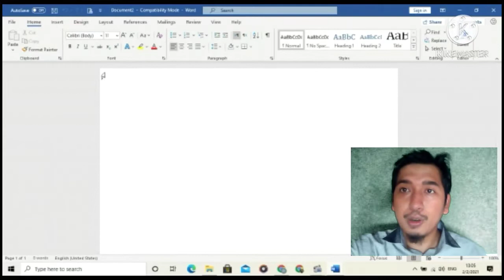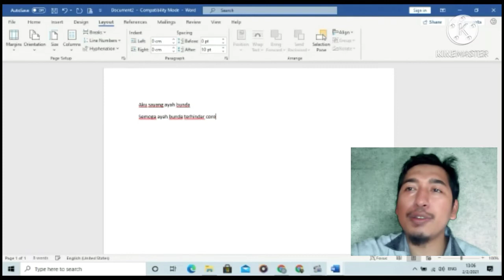TIK bagaimana membuat dokumen